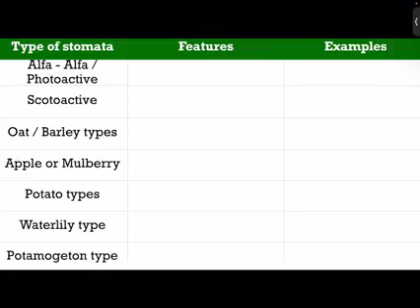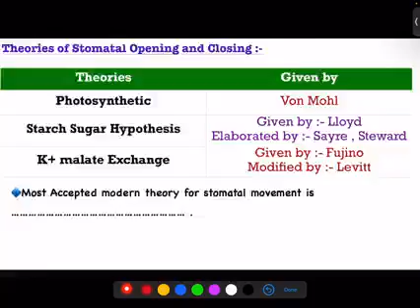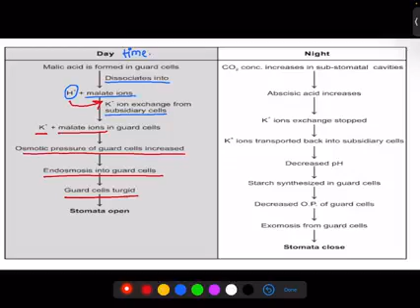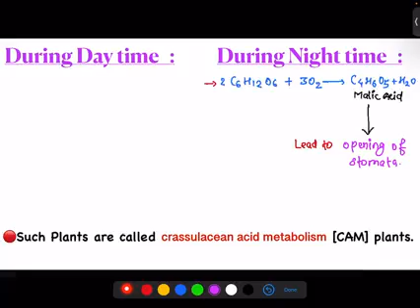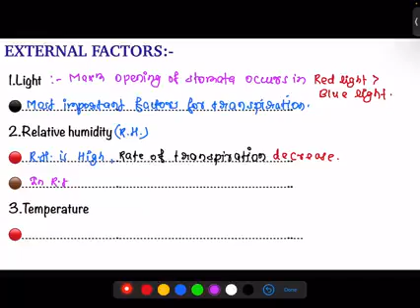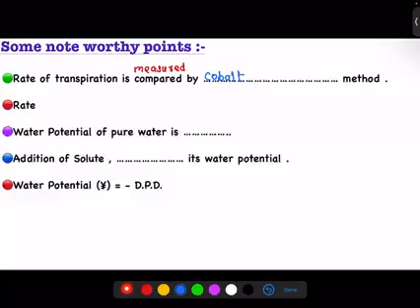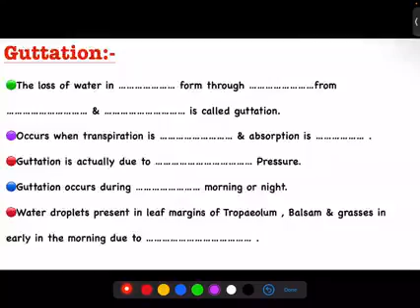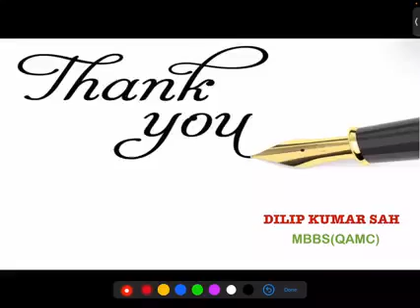L2 ON TRANSPIRATION BY DILIP KUMAR SHAH SIR